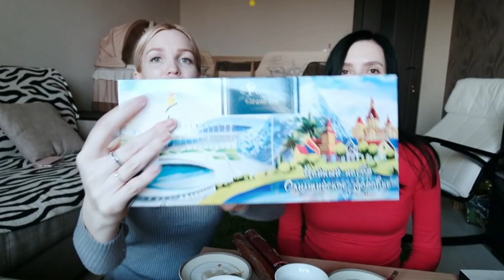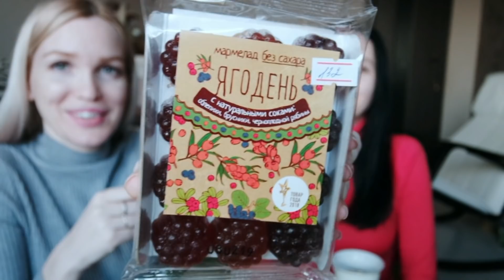ТРУДНОСТИ БЛОГЕРСТВА/ Крымские сладости/ В гостях у Алены SilenaSway_Силена Вселенная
Крымские сладости, необычные сладости, пробуем еду, вкусняшки, болталка, в гостях!